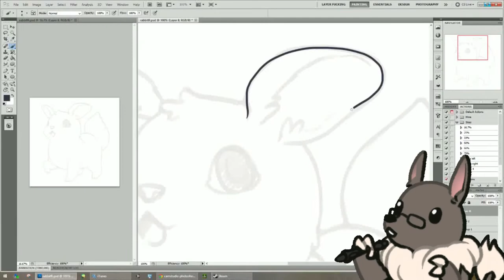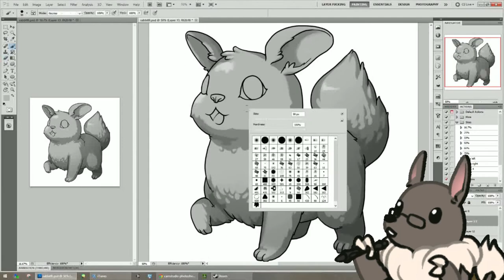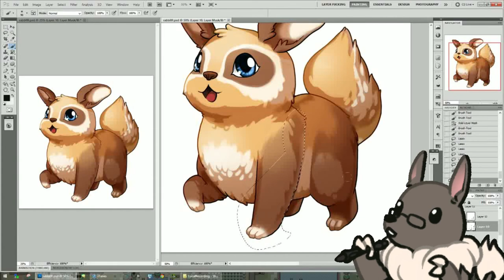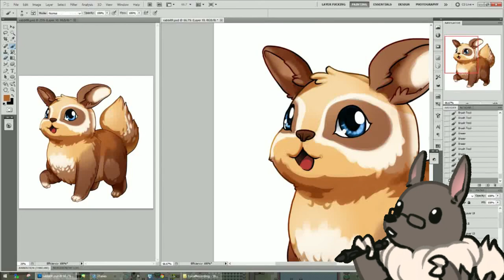Steam Bandits: Outpost "Art Timelapse" - Sand Rabbit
This is our first venture into opening our developmental process to the public. Take a journey with our artists as they concept, sketch, and detail our art that makes it into the game.

Artist: Susan Lau
Original Time: ~3 hours
60x: 3 minutes